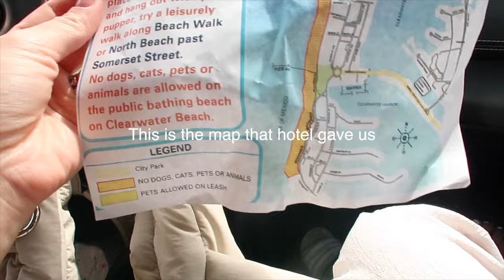Dogs Friendly Beach Clearwater Beach Florida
Come with us to Clearwater Beach Florida

FAQs:

iPhone microphone do I use for filming? Mostly iPhone but sometimes DSLR is Canon Mark IV 5D or vlog cam is Canon Powershot G7X
Canon vlog camera (Amazon)
Canon vlog camera (Walmart)
Canon 5D Mark IV (body)
Canon portrait lens

Fairy lights

Favorite nursing chair

What do I use for the thumbnail? Lightroom and Canva

Where are we located? Montreal and LA

How old are Herky and Milton? Herky is 8 (18lbs), Milton is 6 (12lbs)

What carrier do you use? Sherpa carrier large

Which airline do you fly with? Air Canada

What do Herky and Milton eat? They are raw fed and eat Big Country Raw (available in Canada only)

Which pet insurance company are you using?